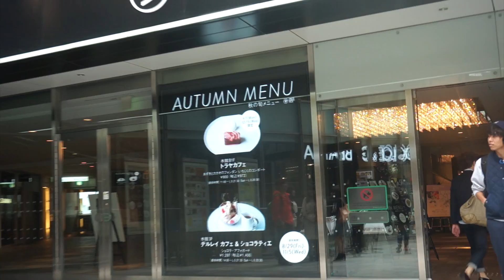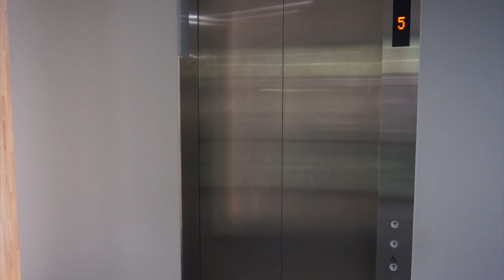HAPPY by URC16th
United Rhythm Carriers presents
WINTER LIVE 2014
"SHOW×TIME"

2014/11/14(Fri.)
at TSUTAYA O-EAST

OPEN   18:30
START 19:30